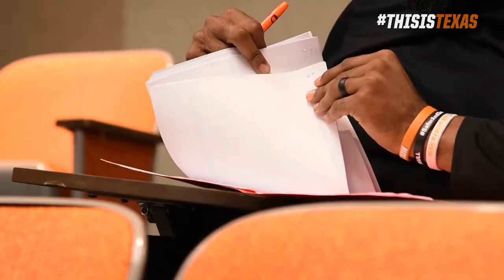Longhorn Legend Michael Griffin graduates from UT [June 2, 2017]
Ten years into his NFL career, and over a decade since playing his last game for UT, Michael Griffin is now officially a Texas Ex.